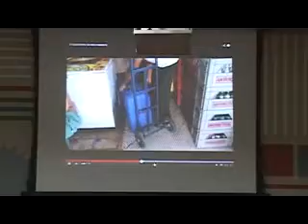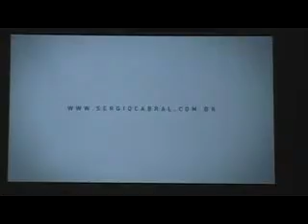Óleo de cozinha usado: coleta, reciclagem e seus benefícios para o meio ambiente - Parte 2